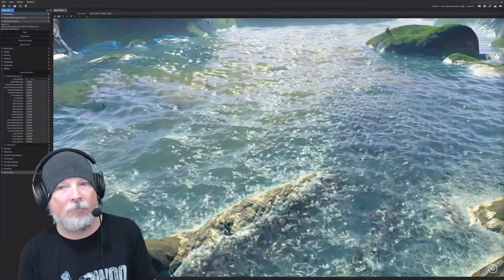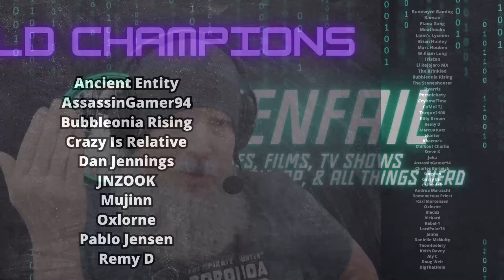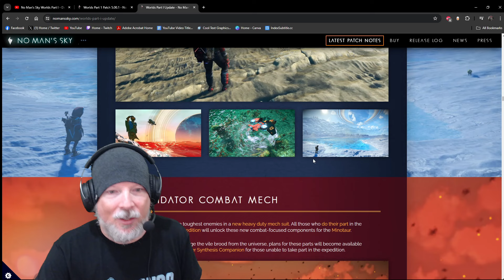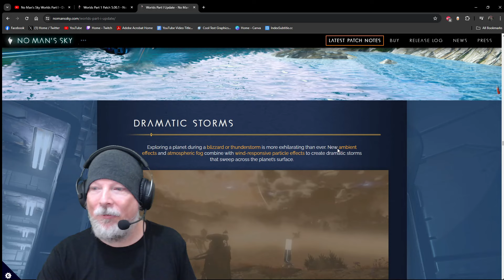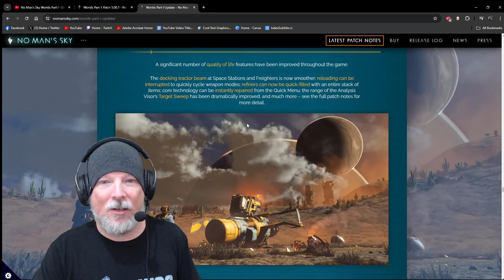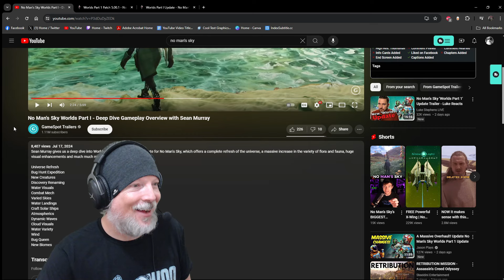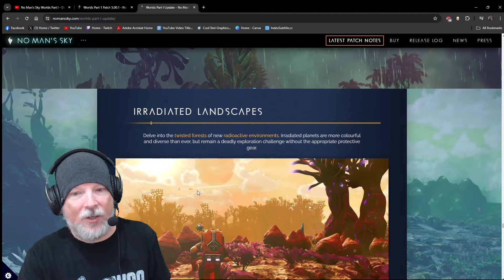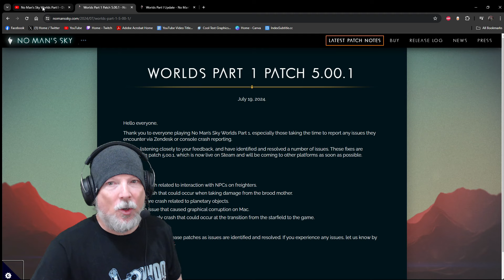Should I Try No Man's Sky in 2024? - Renfail Reacts to the Worlds Part 1 Update Gameplay Footage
Renfail reacts to the new gameplay footage for No Man's Sky with the launch of the Worlds Part 1 Update, bringing new tech from Light No Fire, the next title from Hello Games. Which leads us to the question: should Renfail try No Man's Sky in 2024 with the latest update?

Socials!